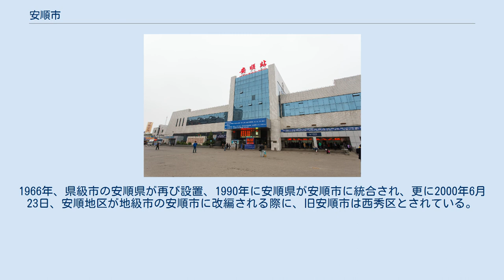安順市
安順市（あんじゅんし）は中華人民共和国貴州省に位置する地級市。
 貴州省の中部に位置し、畢節市、貴陽市、黔南プイ族ミャオ族自治州、黔西南プイ族ミャオ族自治州、六盤水市に接する。
 戦国時代は夜郎国の勢力圏に置かれていた。
秦朝による中国統一が達成されると象郡の管轄となり、漢代には夜郎君長に印綬を与え間接統治を実施したが、成帝の時代になると漢朝に反抗したため、夜郎国は滅亡した。
 三国時代になると盧鹿部豪族の済火によりこの地の騒乱平定に功績があったとされ羅甸王に封じられ、普里部の統治権を与えられている。
中唐になると普里部の君長は普寧郡王に封じられている。
宋代になると紹慶府の下の22羈縻州の一つである普寧州と改称された。
1257年（憲宗7年）、普里部は元朝に帰順、曲靖宣慰司の管轄とされた。
 1372年（洪武5年）、明朝は適爾を普定土知府に任命、その世襲を認めている。
1381年（洪武14年）、この地の元朝勢力を駆逐した明朝は阿達卜に築城、安順州を設置、1383年（洪武16年）には普定府を、1385年（洪武18年）には普定県を廃止し、安順州に統合、1602年（万暦30年）には安順府に改編され、黔中地区の政治、経済の中心地として発展していった。
 清代になると、1660年（順治17年）に雲貴総督が設置、1663年（康熙元年）になると雲貴総督は廃止され雲南省、貴州省が設置され、帰西王であった呉三桂の管轄となり、貴州総督は安順に設置された。
1666年（康熙5年）、貴州総督は雲貴総督に改編、貴陽に移ったが、翌年貴州提督が安順に設置され清末まで沿襲された。
 中華民国が成立すると1914年（民国3年）、安順府は安順県と改称されている。
中華人民共和国成立後の1958年、安順県の城区に県級市の安順市が設置されたが、同年末に安順市は廃止となり安順県に統合されている。
1966年、県級市の安順県が再び設置、1990年に安順県が安順市に統合され、更に2000年6月23日、安順地区が地級市の安順市に改編される際に、旧安順市は西秀区とされている。
 2市轄区・1県・3自治県を管轄下に置く。
 安順地区 安順市 滬昆線安順駅